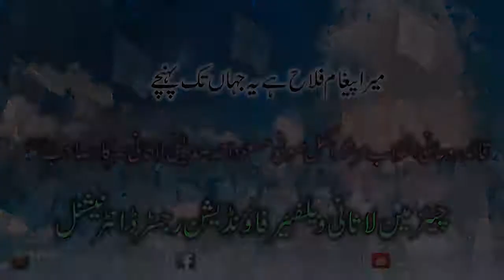Fake Propaganda Exposed against Masood Ahmad Siddiqui لاثانی سرکار Lasani Sarkar Challenge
سوشل میڈیا پر صوفی مسعود احمد صدیقی لاثانی سرکار کے خلاف جھوٹ و بہتان پر مبنی پروپیگنڈہ کرنے والے علماء کرام کے معافی نامے
گزشتہ کچھ دنوں سے سوشل میڈیا پر امیر تنظیم مشائخ عظام پاکستان ،قائد روحانی انقلاب ،مرشد اکمل صوفی مسعود احمد صدیقی لاثانی سرکار مدظلہ العالی پر کچھ شر پسند عناصر کی جانب سے آپکی حالیہ علم روحانیت و تصوف اورروحانی و باطنی عطاؤں اور بشارتوں پر مبنی کتاب ’’وارث فقر‘‘ کی تحاریر اور ویڈیوز کو ایڈٹ کر کے اور سیاق و سباق سے ہٹ کر عوام الناس میں پیش کیا گیا اور آپ کی مذہبی، روحانی اور سماجی شخصیت کو نقصان پہنچانے کی مذموم سازش اور کوشش کی گئی۔مگر آستانہ عالیہ لاثانیہ سے رابطے اورتحقیق کے بعد ان کی غلط فہمیاں دور ہوچکی ہیں اورانہیںیقین ہوچکاہے کہ ناپاک سوچ رکھنے والوں کے تمام الزامات صرف جھوٹ،بہتان بازی اور اہلسنت میں انتشار پیدا کرنے کے سواء کچھ نہیں ہیں۔ مزیدجب شر پسند عناصر کیخلاف تنظیمی طور پر قانونی کاروائی کی گئی اور تھانہ پنچایت میں کتاب اور ویڈیوز کو سیاق و سباق کیساتھ دکھایا گیا تو منفی سوچ رکھنے والے شرمسار بھی ہوئے اور انہوں نے روبرو گواہان معافیاں مانگیں۔اور آئندہ کسی بھی قسم کا شر پھیلانے سے باز رہنے کا عہد کیا۔
اس سے قبل بھی تنظیم مشائخ عظام پاکستان قانونی کاروائیکیذریعے شرپسند عناصر کیخلاف اہل سنت کے اکابرین پر جھوٹ بہتان باندھنے اور انتشار پیدا کرنے کی مذموم سازش کو ناکام بنا چکی ہے۔
لہٰذا ہم تمام اہل اسلام سے گزارش کرتے ہیں کہ اس پروپیگنڈا میں آنے کی بجائے درج ذیل ویب لنکس پر امیر تنظیم مشائخ عظام پاکستان صوفی مسعود احمد صدیقی لاثانی سرکار صاحب کے متعلق ویڈیو ریکارڈ، پریس ریکارڈ اور تصویری جھلکیوں کا بغور مطالعہ کریں۔ اور علم روحانیت و تصوف اورروحانی و باطنی عطاؤں اور بشارتوں پرمبنی مشائخ عظام (حضور غوث الاعظم جیلانی ، حضرت سلطان باہو ، مجدد الف ثانی ، داتا گنج بخش علی ہجویری و دیگر مشائخ عظام )کی کتبکا مطالعہ کریں۔
اگر پھر بھی کسی بات، بیان یا تحریر کی سمجھ نہ آئے تو آستانہ عالیہ پر رابطہ قائم کریں۔ تاکہ پاکستان جو پہلے ہی شدید دہشت گردی، بدامنی، معاشی استحصال اور طاغوتی طاقتوں سے دوچار ہے۔ اسے مزید کسی بڑے سنگین مسائل یا نقصِ امن کے خدشات سے بچایا جاسکے۔ ہمیں قویٰ یقین ہے کہ ان سب حوالہ جات اور حقائق کے بعد کوئی بھی سچا مسلمان کسی بھی فتنہ کا حصہ یا سہولت کار نہیں بن سکتا (انشاء اللّٰہ) لیکن اگر ان سب حقائق کو جاننے کے بعد اگر کوئی بھی شخص غلط حرکت یا پروپیگنڈا کا حصہ بنے گا تو اس کے خلاف تنظیمی طور پر سخت سے سخت قانونی کارروائی کی جائے گی